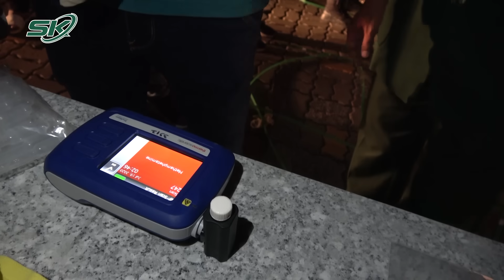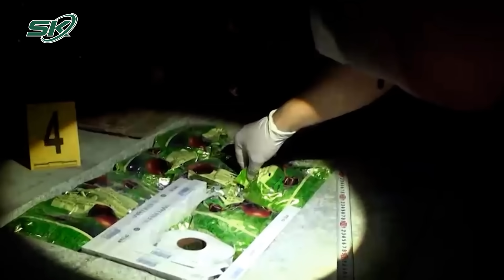Chiêu Thức Cất Giấu Ma Túy Của Cựu Cảnh Sát Hàn Quốc Qua Mặt “Máy Soi Chiếu” An Ninh | SKĐS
SKĐS | Sau nhiều ngày tháng theo dõi, Cục PCMT&TP, Bộ Tư lệnh Bộ đội Biên phòng và Cục Điều tra Tội phạm về Ma túy đã phối hợp bóc gỡ một đường dây ma túy khủng. Các đối tượng tham gia đường dây ở nhiều nước khác nhau như Hàn Quốc, Trung Quốc…. Đặc biệt chiêu thức cất ma túy rất tinh vi của một Cựu Cảnh sát Hàn Quốc đã qua mặt “máy soi chiếu” để thông quan. Nhưng tất cả đã không thể qua mắt được lực lượng chức năng Việt Nam.

Mời quý vị và các bạn xem thêm: Hành Trình Truy Bắt 2 Tử Tù Dùng Dao Lam Cưa Cùm Vượt Ngục Của Công An Hà Nội